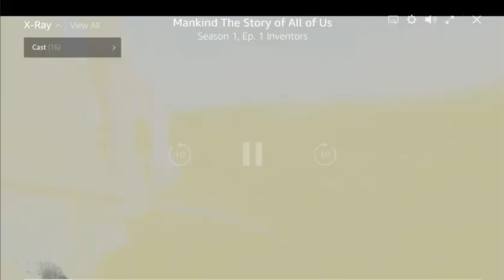Hunter Gatherer Clip